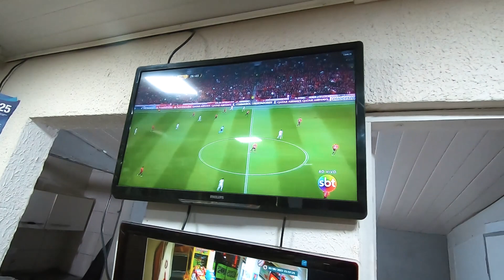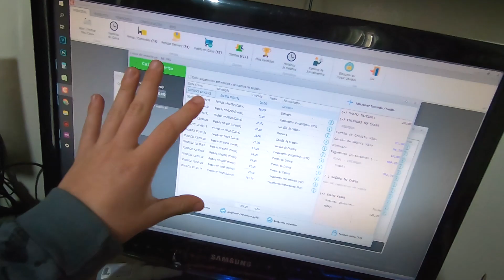DIA DE VENDAS EM FRENTE AO ESTÁDIO DE FUTEBOL | Do 0 Aos R$10.000 em vendas